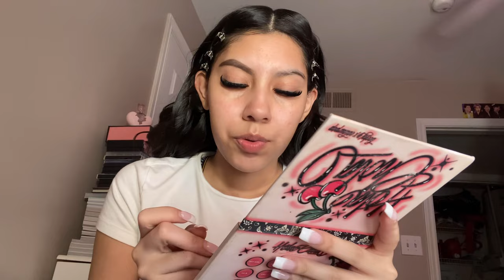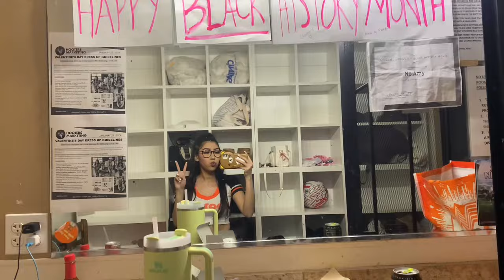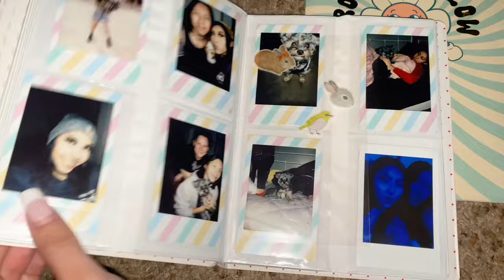VLOG #2: WEEK IN MY LIFE AS A HOOTERS GIRL 🧡🦉| superbowl sunday 🏈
hi! i'm maddie i am 23 yrs old and i love to film & document my life so that in the future i'll have these moments to look back on :) filming and editing is one of my many passions, along with beauty/makeup, etc. i hope that if you've come across my channel, you enjoy my content & decide to stay and support a small content creator! this video consists of my day to day life as i work as a hooters girl and all of the chaos that ensues. if you like these videos let me know so i can film more hooters related content or vlogs in general!

thanks for caring ~🎀🩷
socials: @dojaprimadonna